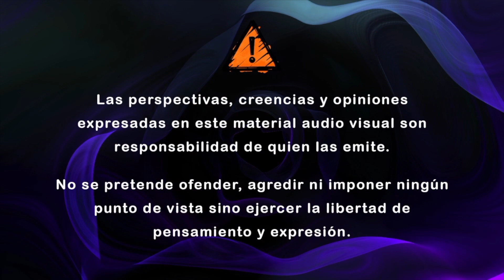EliZabeT Dávila: La Luna, la consciencia del agua y nuestras emociones.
Una apasionante charla con EliZabeT Dávila en torno a la influencia lunar en nosotros. EliZabet es publicista, astróloga, maestra de Yoga y meditación; y en esta ocasión nos comparte cómo, mediante la interpretación de las fases lunares con relación a nuestro signo zodiacal, podemos gestionar de mejor manera nuestras emociones. Te invitamos seguirla en: